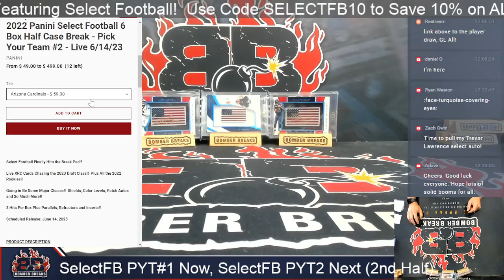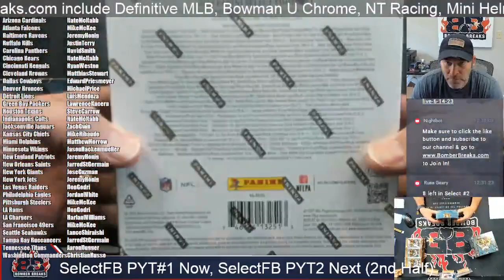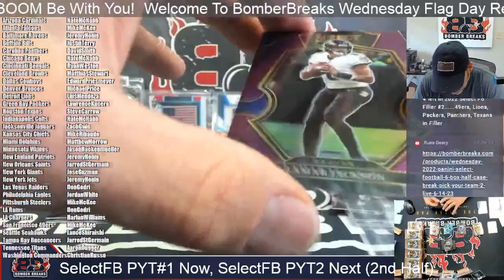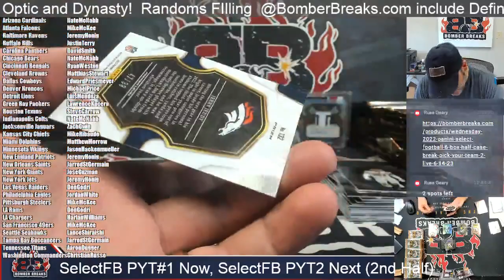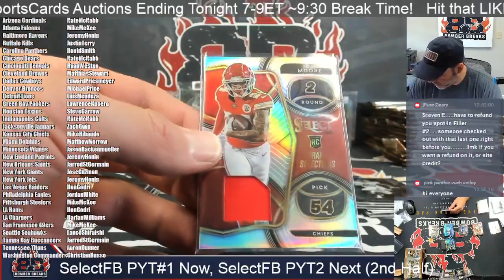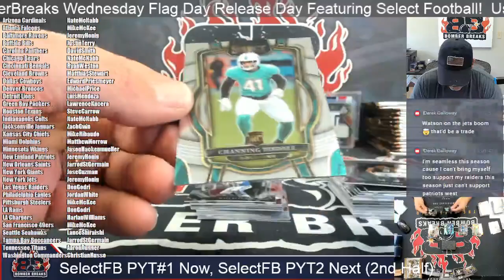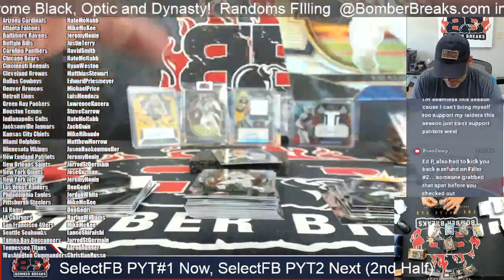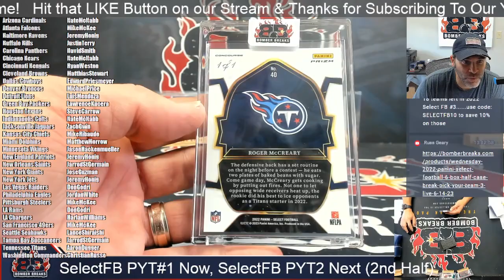2022 Panini Select Football Pick Your Team #1 6 Box Half Case Break 6 14 23